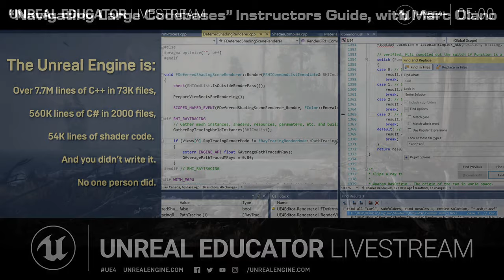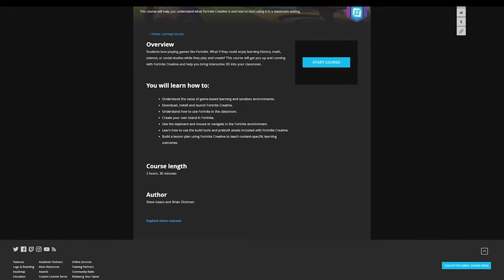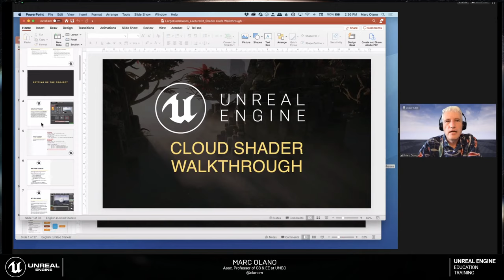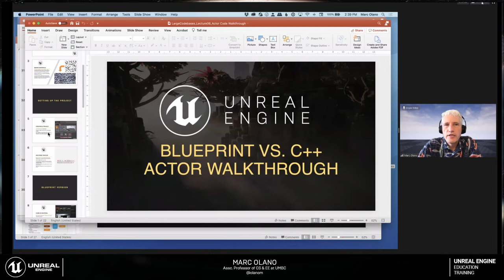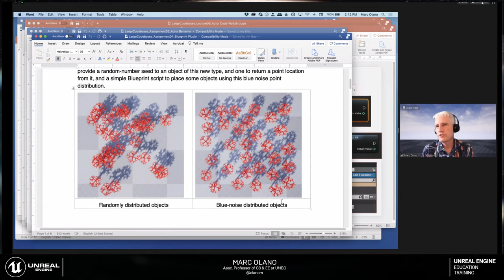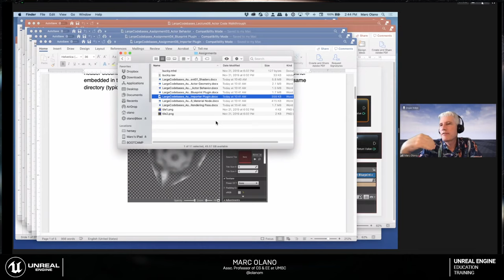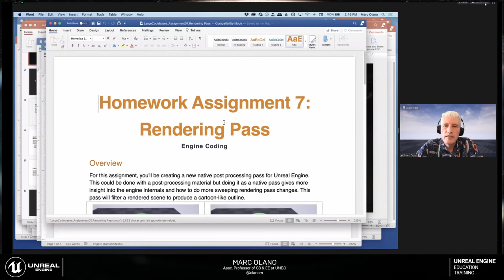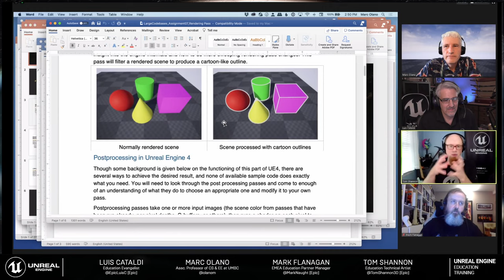Navigating Large Codebases Instructors Guide with Marc Olano | Unreal Educator Livestream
On this stream we welcomed Marc Olano, Associate Professor of Computer Science and Electrical Engineering at the University of Maryland, Baltimore County, and author of the brand-new, free, open-source, Epic Instructors Guide, Navigating Large Codebases.

Navigating Large Codebases is a set of open-source lectures, assignments and project files offered free of charge to all educators that guides students from creating simple materials and Blueprints in the Editor all the way to implementing their own shader code directly into the engine using C++ and HLSL.

Marc joins us to discuss the guide and demonstrate some of the lessons included. In addition we will have the opportunity to discuss his past, present and future research and projects including his time at Epic Games developing some of the features of Unreal Engine you use every day.